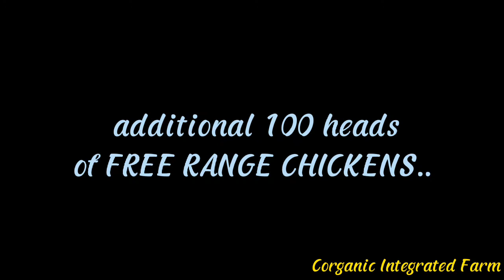BAGONG PICK-UP PARA sa FARM KAYA na KAYANG BILHIN sa TAAS ng PRESYO ng SILING TAIWAN?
Hello mga KAFARMERS!!! This video is a continuation of our BATAAN FARM PROJECT. As of now we've already reach 90% of total development.
Hope you like this video, at sana ay may natutunan po kayo. Sisikapin namin na makapagbigay pa ng mga kaalaman base sa aming personal experience sa pag fafarming.
Kung may mga gusto po kayong irequest na gawan namin ng video please so comment on the comment section at sisikapin namin na magawan ito ng video.

                        CIF
Farm Developer & Consultancy
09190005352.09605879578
FB Page; Corganic Integrated Farm

THANK YOU & HAPPY FARMING!!!